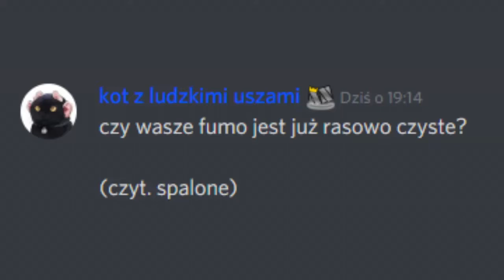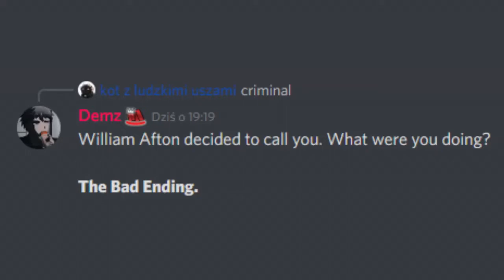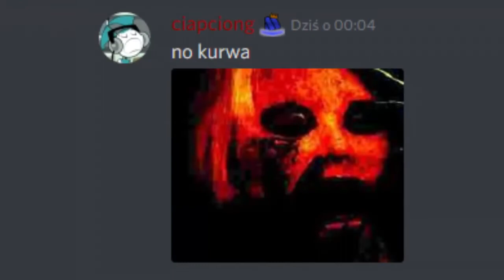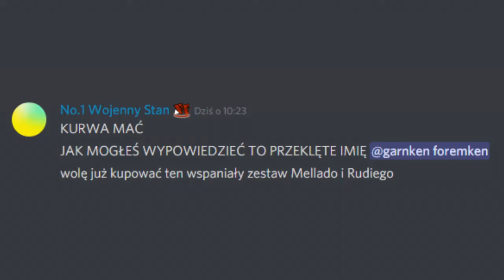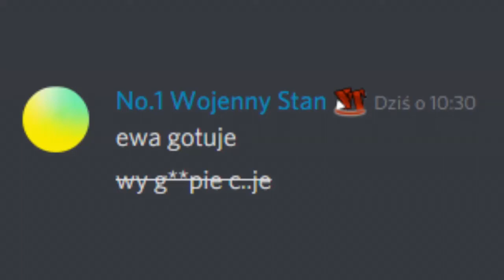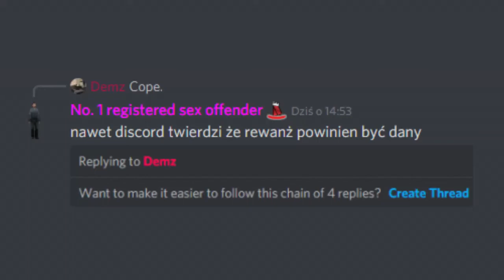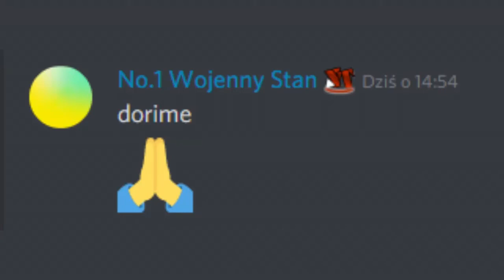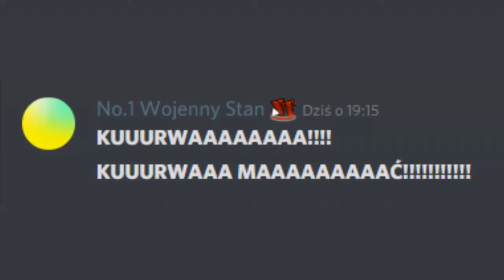AN Discord Shitpost Status - The Trilogy